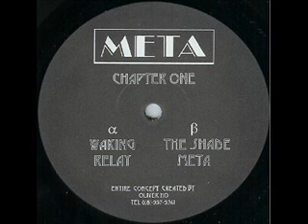Oliver Ho - Waking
Oliver Ho - Chapter One

Label: Meta
Catalog#: META01
Format: Vinyl, 12"
Country: UK
Released: 1997
Genre: Electronic
Style: Techno